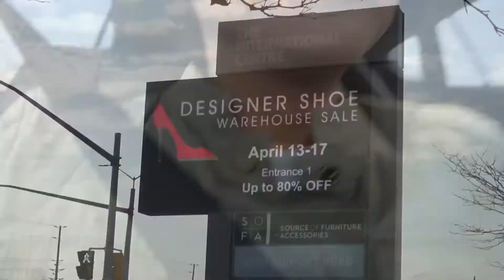MASSIVE SHOE HAUL I HAD IN MY ENTIRE LIFE | MASSIVE TRY-ONS | DESIGNER SALE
I never had this shoe haul in my entire life this much...

To my YOUTUBE family thank you for continuing support as always!

Link to my daughter's channel.